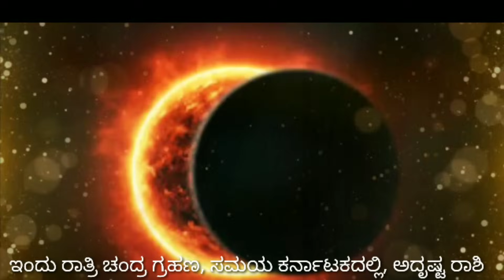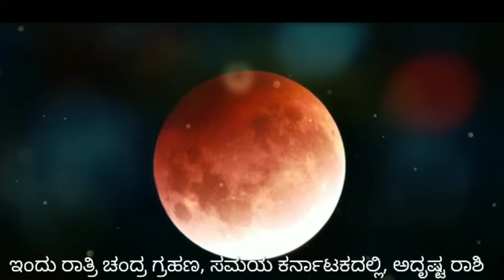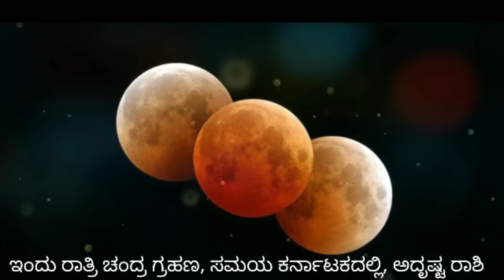ಇಂದು ರಾತ್ರಿ ಚಂದ್ರ ಗ್ರಹಣ 2023 // ಗ್ರಹಣ ಸಮಯ / Today Chandra grahan Timings in Karnataka/Lunar eclipse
ಇಂದು  ರಾತ್ರಿ ಚಂದ್ರ ಗ್ರಹಣ // ಚಂದ್ರ ಗ್ರಹಣ ಸಮಯ // ಅದೃಷ್ಟ ರಾಶಿಗಳು // ಗರ್ಭಿಣಿ ಮಹಿಳೆಯರು ಏನು ಮಾಡಬೇಕು ಏನೆಲ್ಲಾ ಮಾಡಬಾರದು // Today Chandra Grahan timings in Karnataka // Lunar eclipse Timings in India // RG TV KANNADA // Chandra Grahan effect on pregnancy Women's